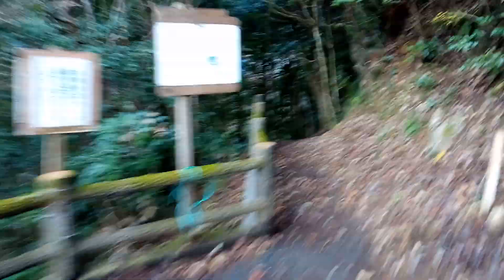高知県 中津川渓谷03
切れ切れちゃってる。(*'ω'*)

東京都世田谷の家を売却し、晴れてノマドになり、令和初日より車中泊をしながら旅をしています。
好きな海とモトクロスをしたくて砂金を探しながら宮崎県高鍋を目指しています。
旅の記録で、編集をしながら旅をすると宮崎県まで３年以上かかってしまうので、撮りっぱなしで動画を上げています。